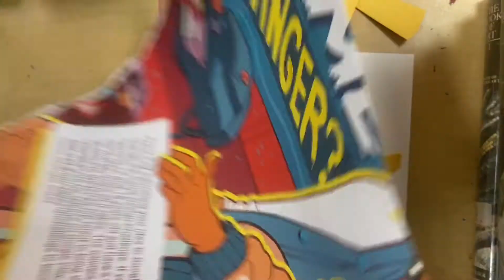Time-lapse Collage Demo for Elementary